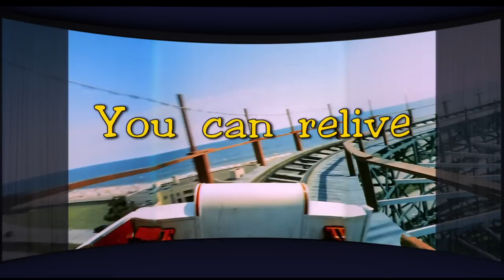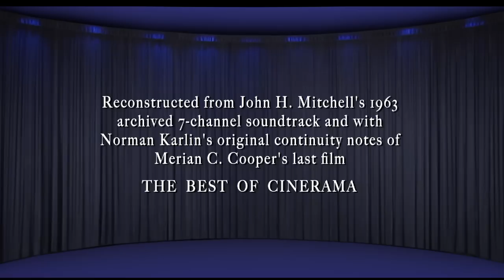Trailer for Cinerama's "The Best of Cinerama" Remastered 2014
Cinerama's "The Best of Cinerama" Remaster trailer 2014. Reconstructed from John H Mitchell's 1963 print, archived 7-channel soundtrack and with Norman Karlin's original continuity notes of Merian C Cooper's last film.